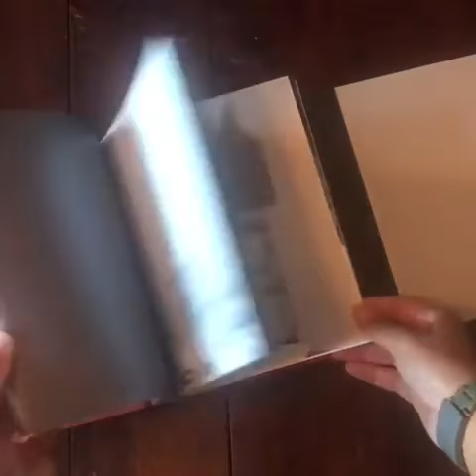Oobanken by Jerome Ming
Signed copies of Oobanken by Jerome Ming are available from Beyond Words

Combining fragments of personal history, of memory and imagination, Oobanken builds photographic narratives through constructions and performances. The spaces created are different in character from their wider surroundings, as if confined in an enclave or compound, revealing an attentiveness to what lies beyond the threshold of this self-imposed isolation. Made while living in Yangon, Myanmar, this series derives from Jerome Ming’s early interest in built structures and interventions. While Oobanken may direct us to inquire about the function of objects and the actions presented, Ming’s photographs also mirror the context in which they are made: that is, during a time of transition, in a place once isolated, a place once suspended in time.

Jerome Ming is an artist and works primarily with photography. While studying Fine Art at Trent Polytechnic in Nottingham, Ming utilised photography in his installation and performative work. He later joined the photojournalism program at the London College of Printing and subsequently was based in Asia for about 19 years as both photographer and artist. Ming received an MFA in Photography from the Hartford School of Art in 2014. He currently lives in Pretoria, South Africa.

The First Book Award 2019 is published with support from Wilson Centre for Photography and Kraszna-Krausz Foundation.